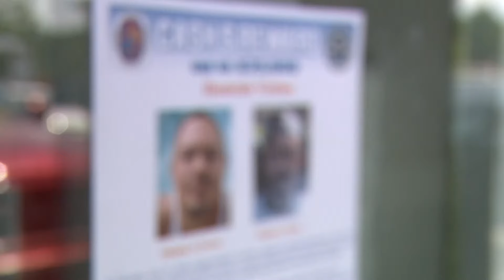Accokeek triple shooting leaves 2 men dead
Police in Prince George's County are investigating a shooting in Accokeek that left two people dead and another person wounded.